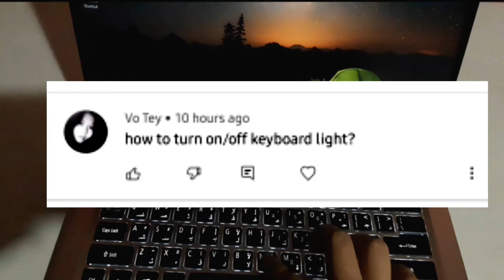How to turn on/off keyboard light|100%works| windows 10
This video is all about how to turn on/off keyboard light on our laptop/PC, specially to our windows 10 users.